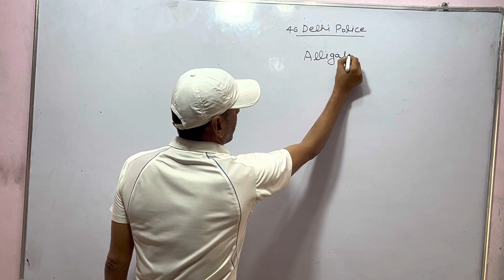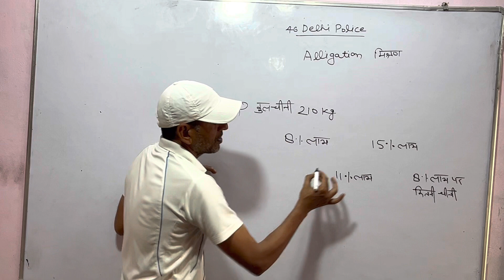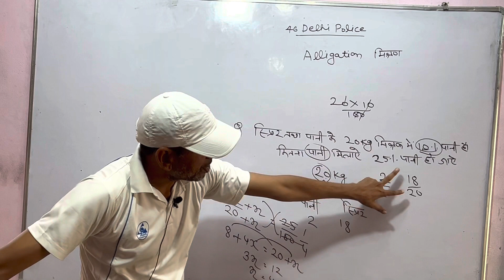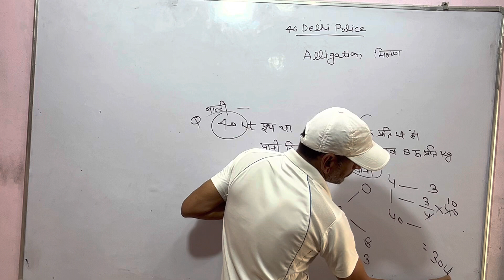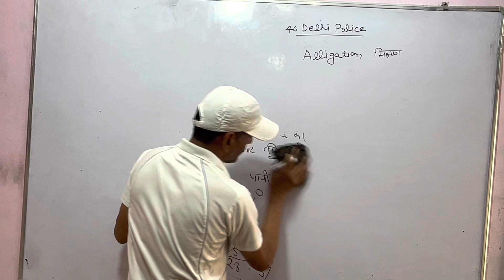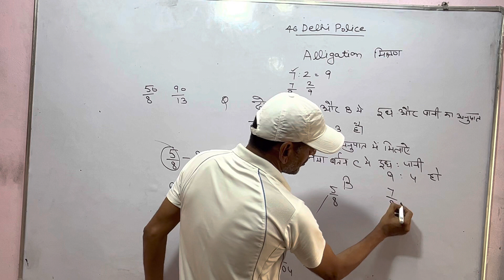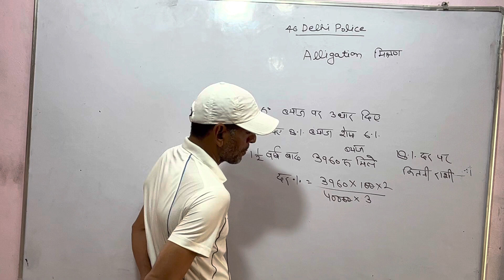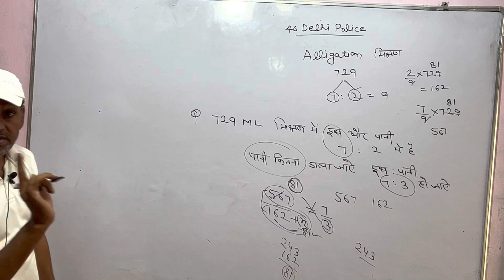#46 delhi police || Alligation || Mathematics By Sn gaur